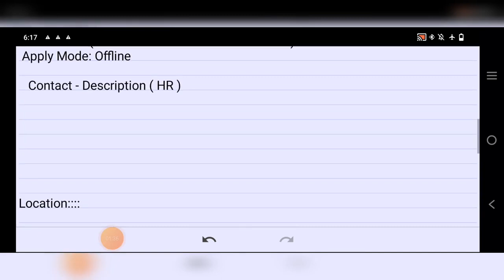প্যাকিং কাজে প্রচুর কর্মী নিয়োগ | Packaging job in kolkata 2023 | Jobs in kolkata 2023